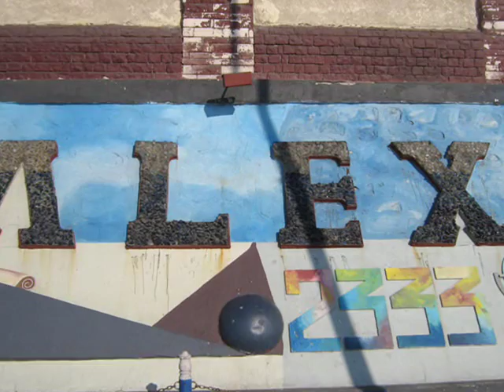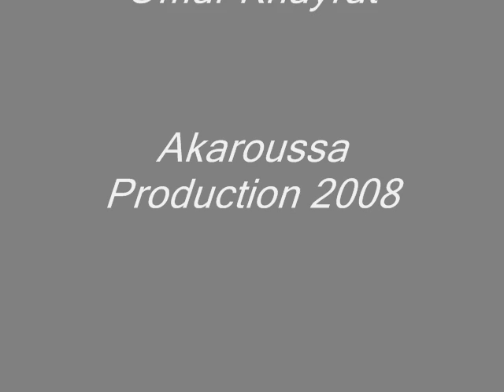The Walls...! Alexandria, Egypt No. 1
You can find the walls fine arts in downtown of Alexandria, Egypt.